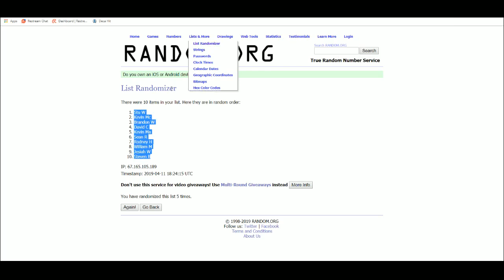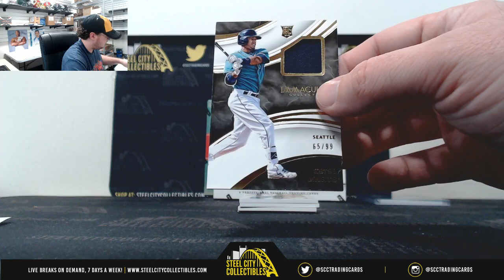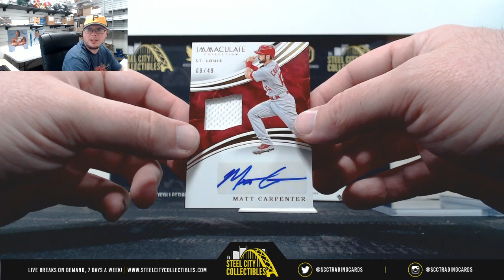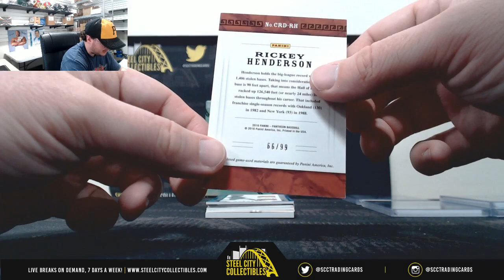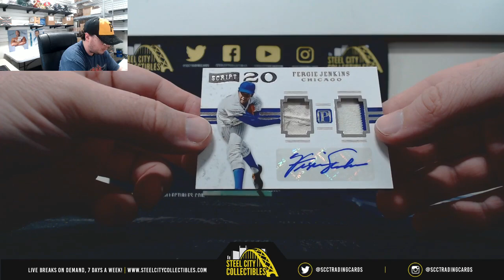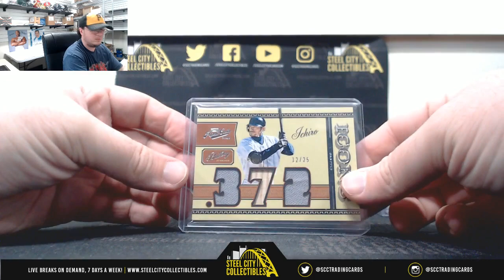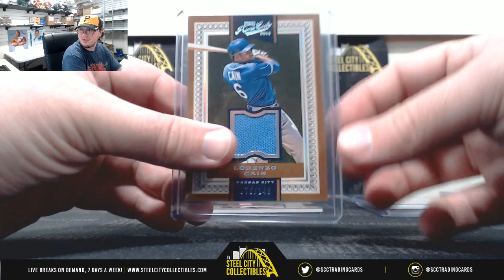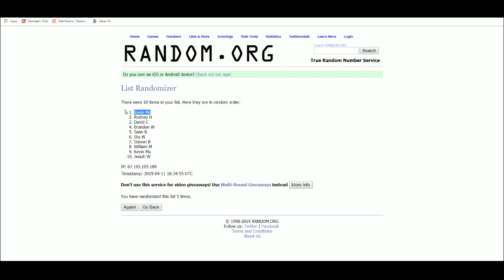2016 Panini Baseball Hobby 3-Box Mixer Serial # Group Break #23